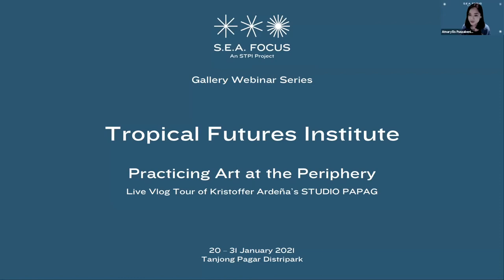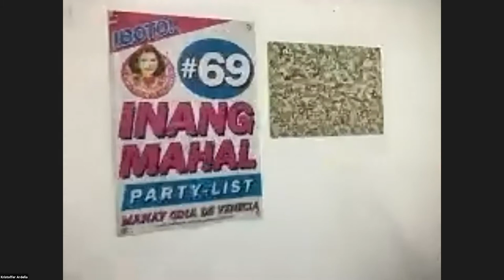S.E.A. Focus 2021 | Gallery Webinar Series | Tropical Futures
LIVE VLOG Tour of Kristoffer Ardeña's STUDIO PAPAG, Practicing Art at the Periphery...insights into reconnecting with the archipelago through his art practice.

This webinar features a conversation between Tropical Futures and Kristoffer Ardeña, discussing Kristoffer's journey from Madrid to the island of Negros. We explore the artist’s studio through a live-streamed video and how his place of practice has rooted and helped him reconnect with the archipelago and the tropics.

About S.E.A. Focus

S.E.A. Focus is a showcase of contemporary art from Southeast Asia. It aims to bring together a curated selection of some of the finest galleries to foster a deeper appreciation of contemporary art and artists in the region. A meeting point for artistic vision and vigour, S.E.A. Focus provides a platform to propel diverse cultural exchanges which celebrate, promote and provoke dialogue about Southeast Asian art.

S.E.A. Focus is an initiative led by STPI – Creative Workshop & Gallery, supported by the National Arts Council, Singapore. Returning in January 2021, the edition melds the complementary formats of S.E.A. Focus Digital and S.E.A. Focus Curated.